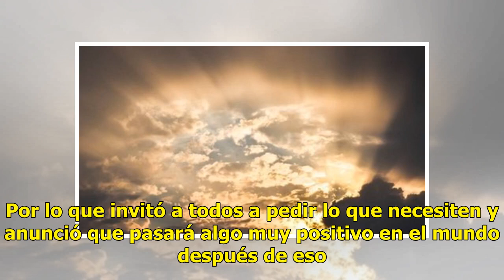Vidente asegura que la Virgen María se manifestará el 11 de abril (Video)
“La Virgen María se manifestará el 11 de abril”. Así lo aseguró la pitonisa de origen cubano Mhoni V...